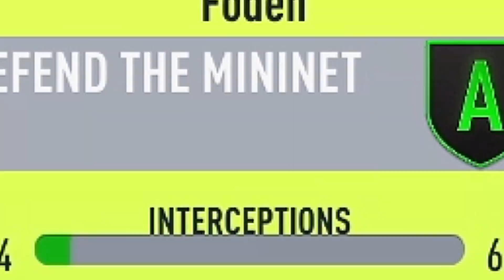FIFA 22 PHIL FODEN PLAYER CAREER MODE! SEASON 2 EPISODE 4! | THE MILAN DERBY!! | FODEN VS GREENWOD!!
We continue our first ever player career mode with one of the best young midfielders out there; Phil Foden but this time at a club! For a new challenge!!

FIFA 22 PHIL FODEN PLAYER CAREER MODE!

Lets go!